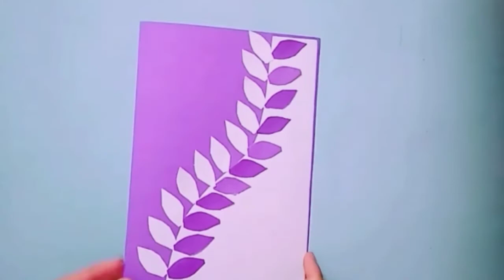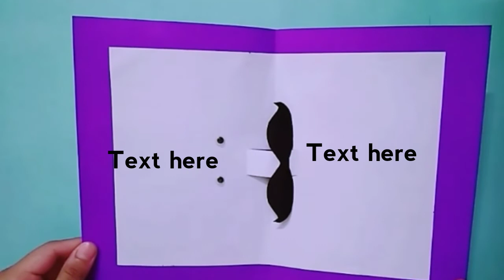Beautiful Father's day card | card for special one | beautiful card for dad